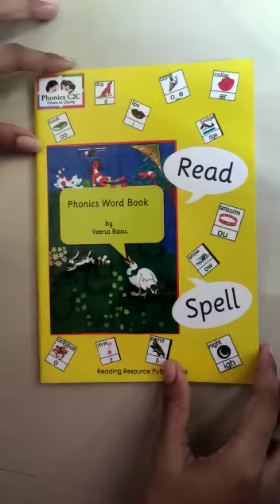Phonics Spelling Word Book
Feature(s):
A bank of spelling words that will be a ready user’s guide of comprehensive phonics grouping. Also it can be used as a reading word list. It has both single and multi- syllabic words and sight word lists.
Size: A5
Price: ₹ 200